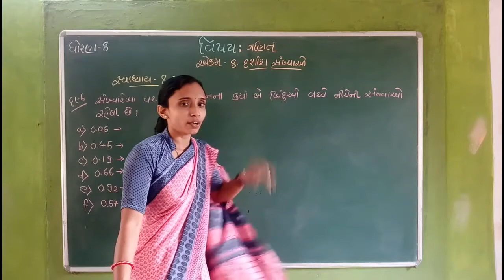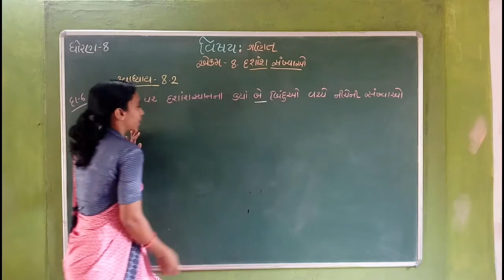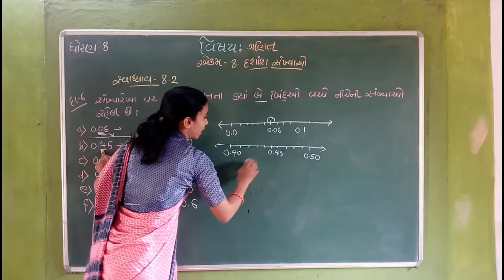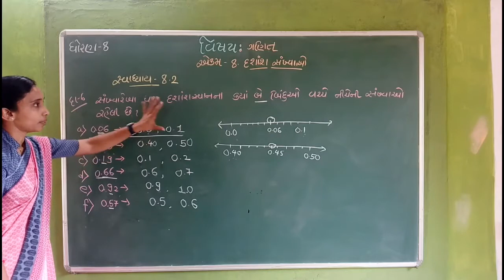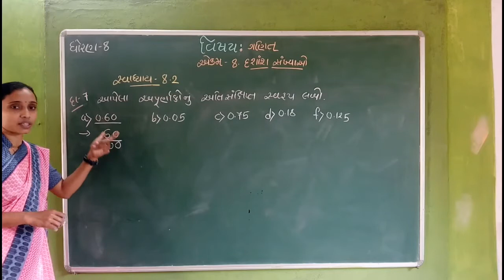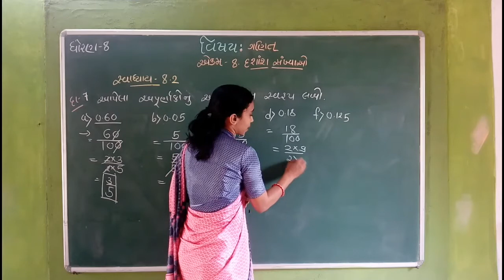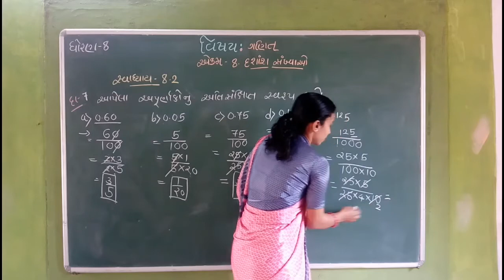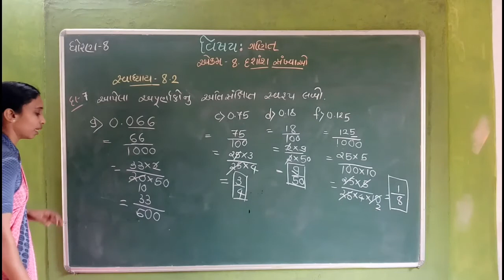std 8 maths ch 9 baijik padavalio ane nityasam part 7 sem 2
std 8 maths ch 9 baijik padavalio ane nityasam part 6 sem 2
std 8 maths ch 9 baijik padavalio ane nityasam part 5 sem 2
std 8 maths ch 9 baijik padavalio and nityasam part 3 sem 2
Actionsong Drama Dance School std 6 hindi chapter 1 sem 1 part 1dyalu shikari std 6 hindi sem 1 chapter 1 dayalu shikari#std 6 hindi sem 1 chapter 1#standard 6 hindi chapter 1#class 6 hindi chapter 1 question answer#Paycenterschoolsodpur